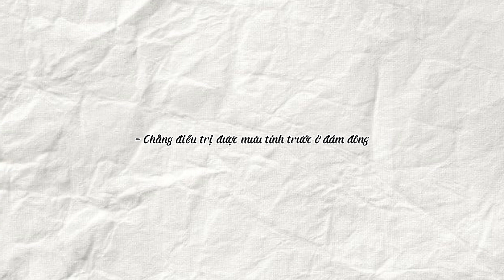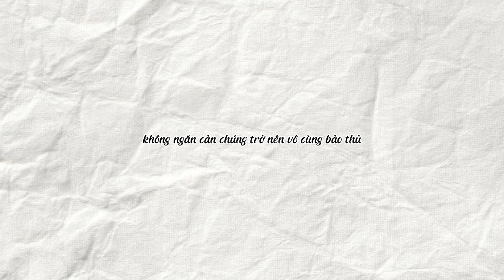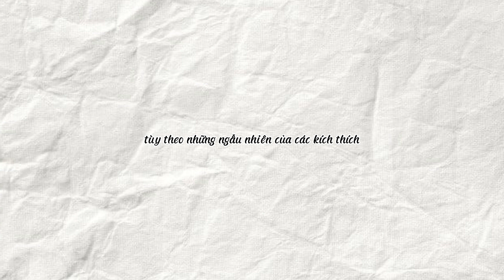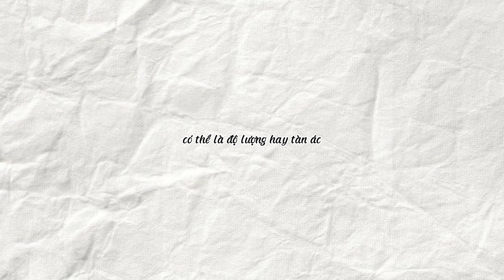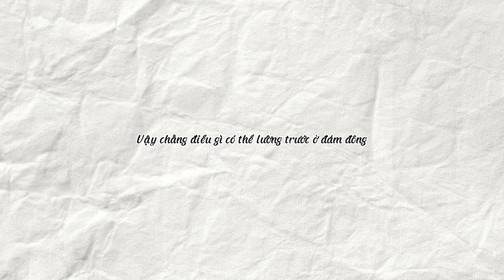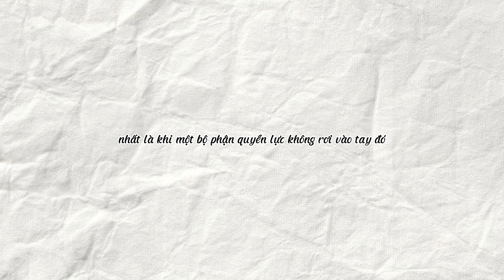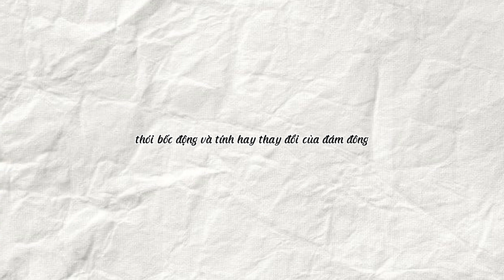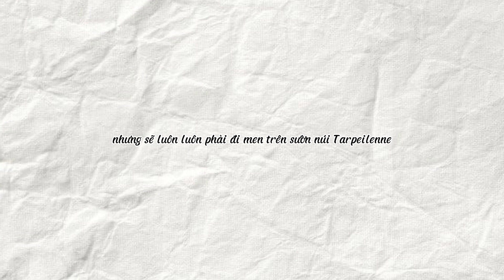Sách nói "Tâm lý học đám đông" - Gustave Le Bon | MyDio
Nghe trọn sách nói "Tâm lý học đám đông" trên ứng dụng MyDio
"Tâm lý học đám đông" không chỉ là một cuốn sách đơn thuần mà nó còn là cả một công trình nghiên cứu mà Gustave Le Bon vô cùng tâm huyết. Cuốn sách có bố cục rất hợp lý và logic khi phân tích từ khởi nguồn, diễn biến rồi mới đi đến kết luận cụ thể về tâm lý của đám đông.

Theo dõi MyDio trên các nền tảng sau để nghe thêm nhiều sách hay: